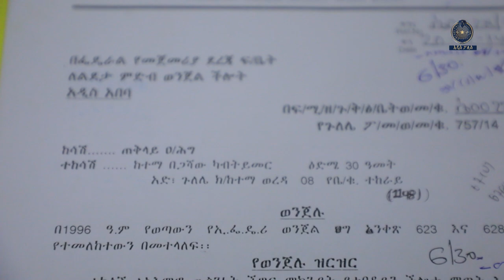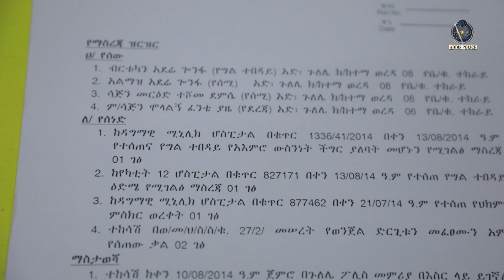በሌለበት የተፈረደበት ግለሰብ ተያዘ 16 2 2017